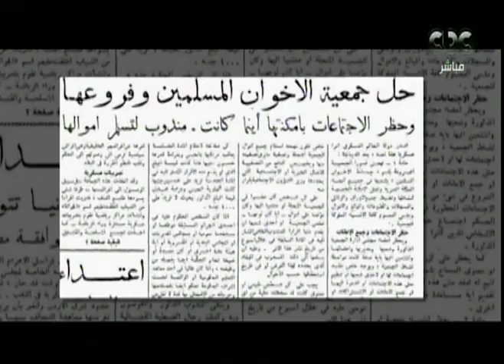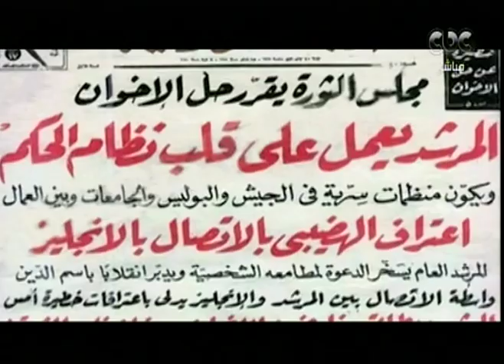هنا العاصمة | جرائم وأكاذيب التنظيم الإرهابي مسلسل مستمر منذ نشأتها (حلقة كاملة)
هنا العاصمة | تقديم ريهام إبراهيم - تعرض حلقة اليوم فقرة عن أكاذيب قنوات الإخوان الإرهابية ضد الدولة، وفقرة أخرى عن مبادرات الدولة لمكافحة العنف الأسري. (حلقة بتاريخ 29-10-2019)​

ضيوف الحلقة:
د. أحمد الشوربجي - الباحث في شئون الجماعات الإسلامية
د. جمال فرويز - استشاري الطب النفسي​